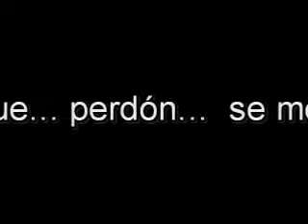El calzoncillo de Charlitín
El famoso calzoncillo de Charlitín será el juez del partido entre Real Madrid y Barcelona